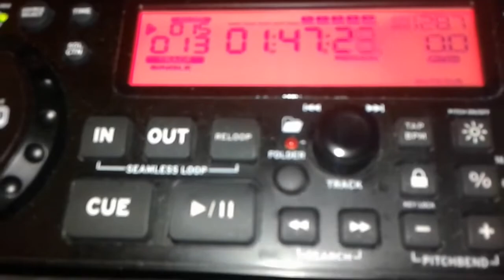DJ Giorgio dancing fox 18 marzo 2017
DJ GIORGIO  DANCINGG FOX
BELLISSIMA SERATA::SABATO  18 MARZO 2017